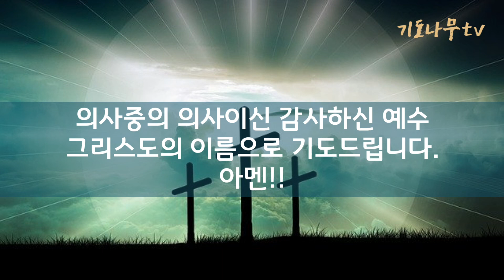"아픈 사람을 위한 기도(치유기도) - 이름 모를 희귀병과 난치병, 스트레스, 우울, 불안, 코로나와 같은 유행성 질병 등에서 우리는 자유 하지 못합니다.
- 함께 기도함으로 영적, 육적, 혼적인 질병 가운데서 놓임을 받을 수 있습니다.
의사 중의 의사이신 예수 그리스도 이름으로 시공간을 초월하여 능력이 나타납니다.